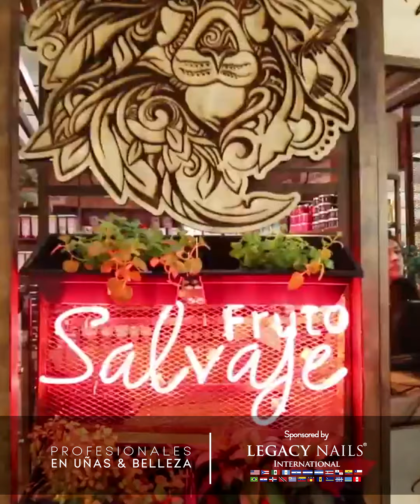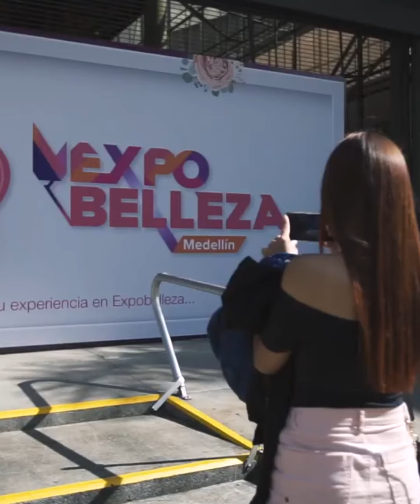EBC 2021 | Entrevista exclusiva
Se aproxima uno de los eventos más esperados en la industria de la belleza en Colombia, EBC 2021 ✨

"Queremos impactar de una manera positiva para que el gremio profesional cada vez sea mejor, más ético y desarrollando un excelente trabajo con las marcas presentes en EBC"
- Reynaldo Araujo, Director de Expo Belleza Colombia.

¡En Expo Belleza encuentras capacitaciones para todos!
Estilistas, cosmetólogos, técnicos en uñas y más.

📅 8, 9, 10 y 11 de septiembre.
 📍  @plazamayormed , Medellín, Colombia 🇨🇴.

Espacio patrocinado por LEGACY NAILS con la colaboración de Reynaldo Araujo, Director de Expo Belleza Colombia.